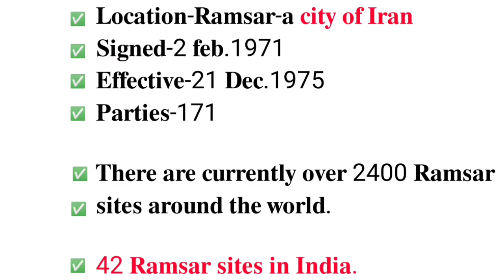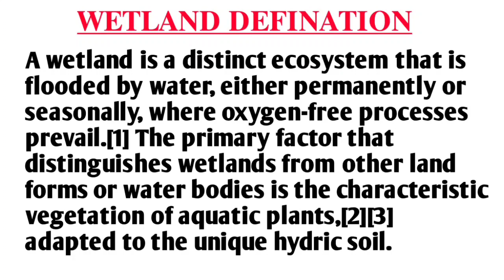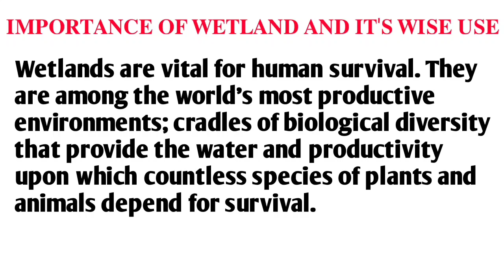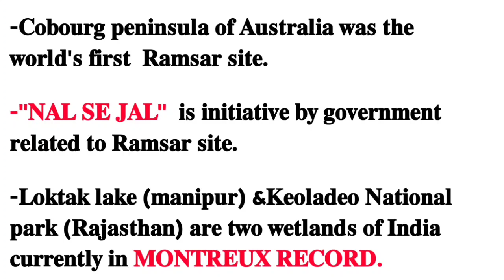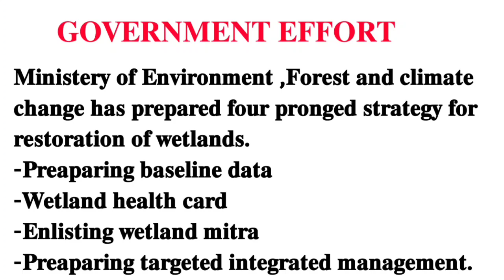RAMASAR CONVENTION || THEORY PART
RAMASAR CONVENTION || THEORY PART ||#01

important for UPSC CSE, CAPF, NDA, CDS,SSC, NEET and many more competitive exams.